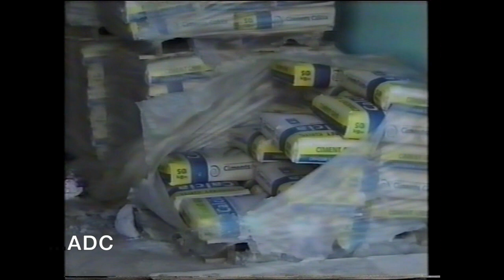Channel Television News & weather 2001